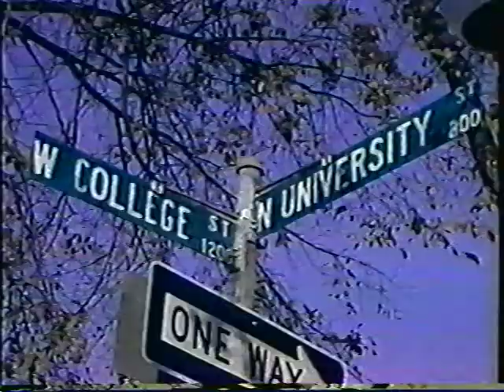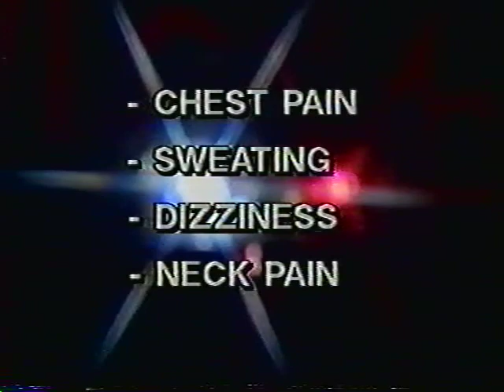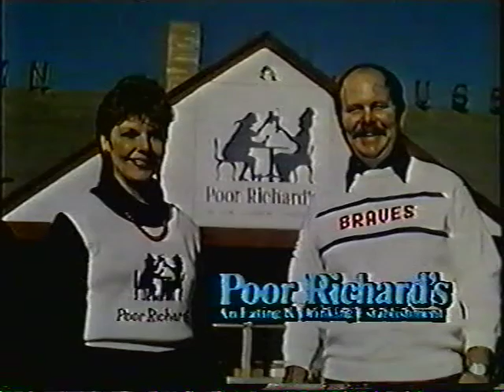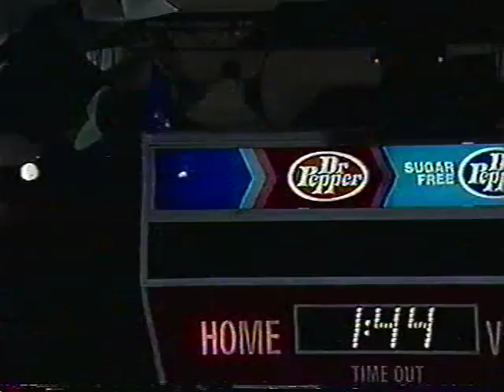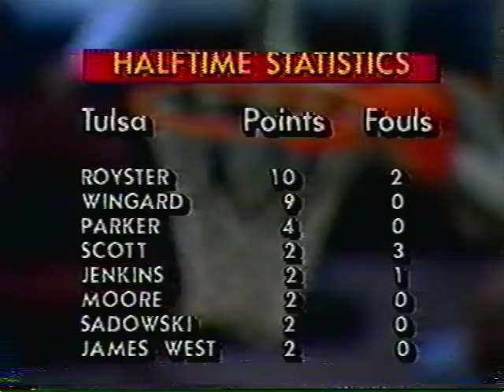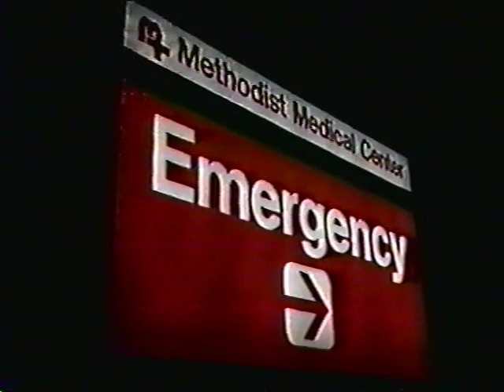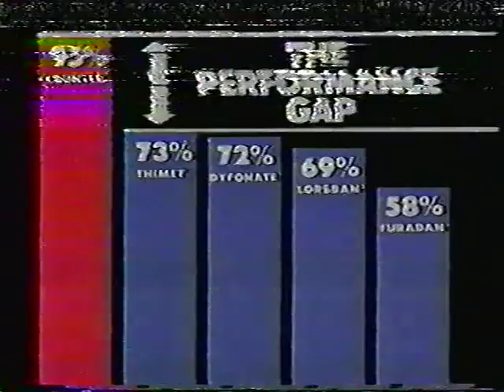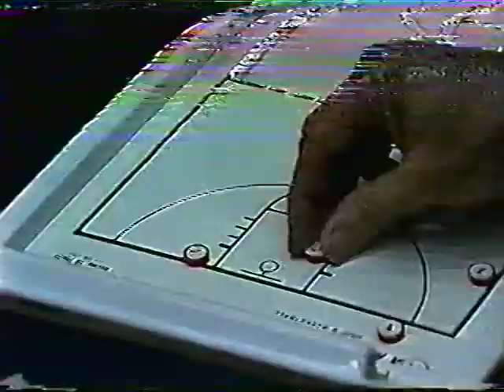1988 - Bradley Braves @ Tulsa Golden Hurricanes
1987-88 Bradley Braves visit the Tulsa Golden Hurricane in game 15 of the regular season at the Tulsa Convention Center in Tulsa, Oklahoma.